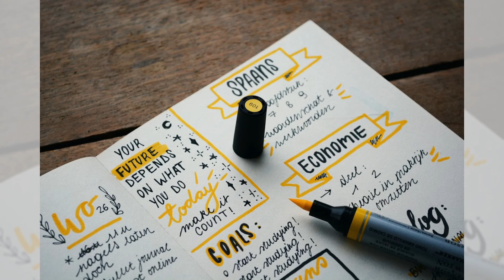引言：完美主义的双刃剑；实用技巧：设定合理目标与自我宽容；案例分享：小张的完美转变：心理咨询室20241201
欢迎来到心理咨询室！我是六度世界的六博士，我與小六子為大家主持節目，主要內容包括：
1. 引言：完美主义的双刃剑
2. 实用技巧：设定合理目标与自我宽容
3. 案例分享：小张的完美转变
那麼，小六子，可以先跟我們說說「引言：完美主义的双刃剑」